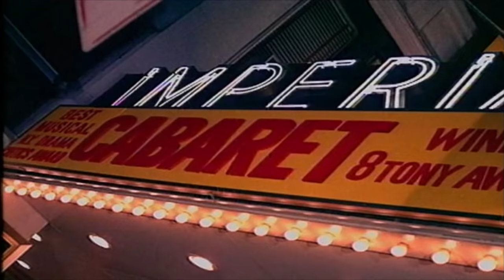Sounds of the Soul - The Contribution of Jewish Music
The contribution of Jewish writers, composers and performers to the world of music. "Nobody does it better," and some of the Jewish names will surprise you. Available in HD - 1080p. Best viewed full screen.